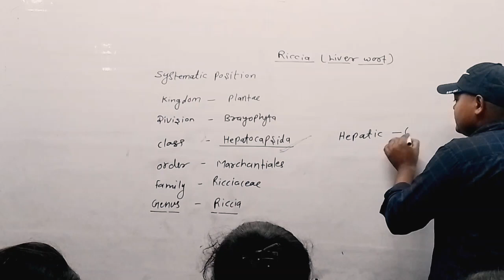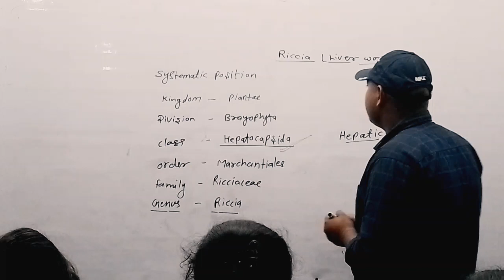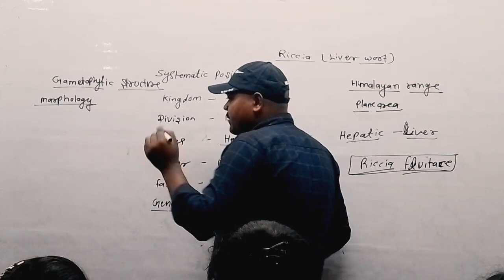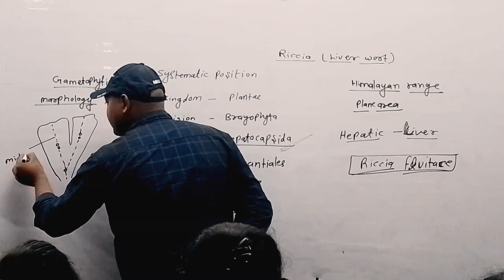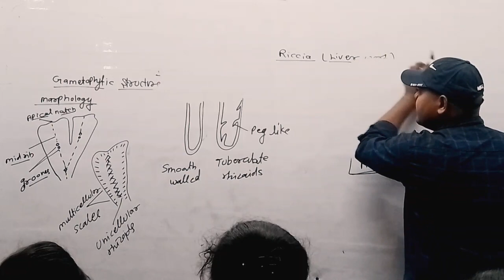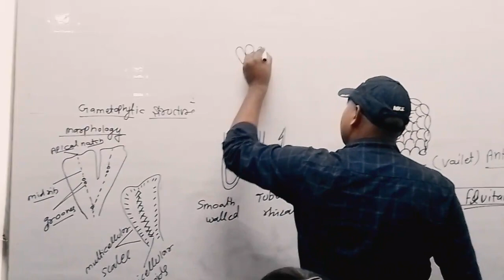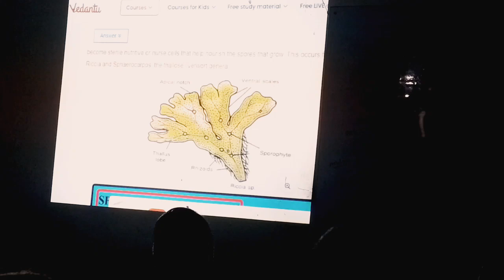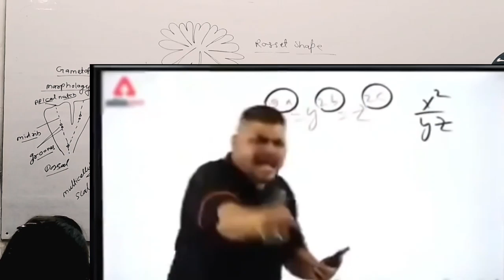Riccia ( Liver Wort) | Lec :-2 Bryophyta| Botany By Rohit Sir